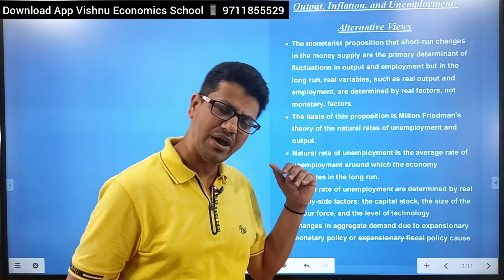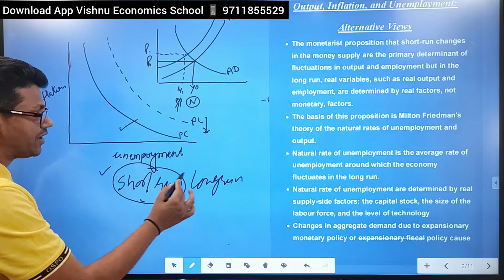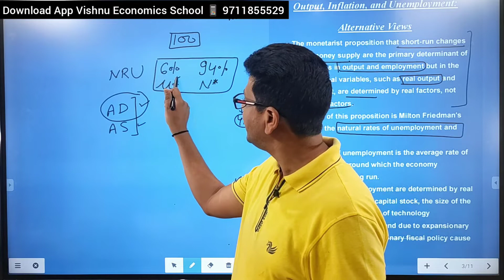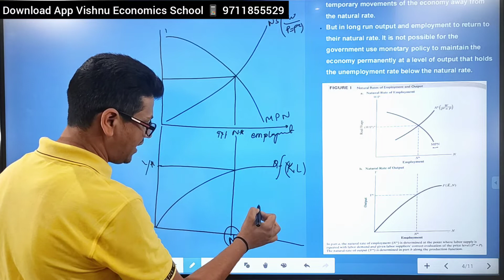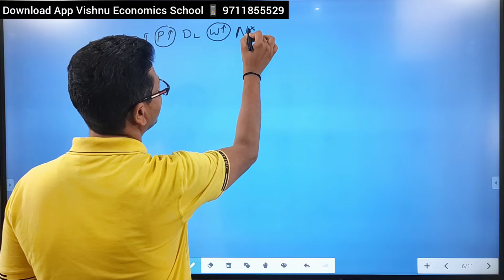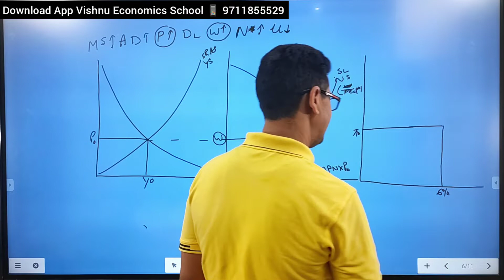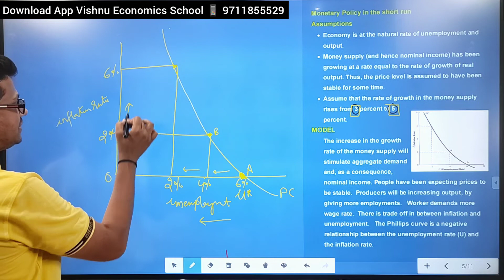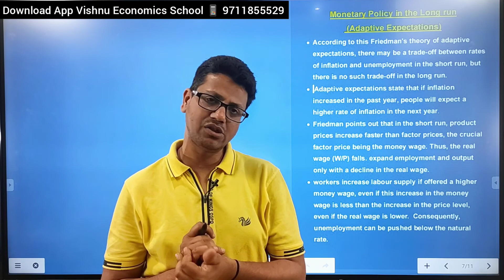Output, Inflation Unemployment | Froyen | Macroeconomics | UPSC Economics Optional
DEMO
consumer surplus economics